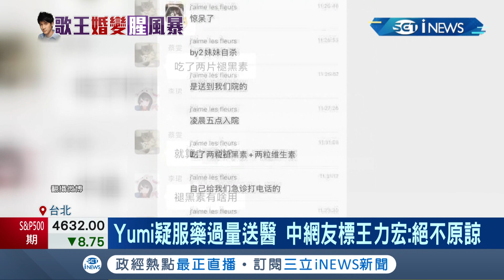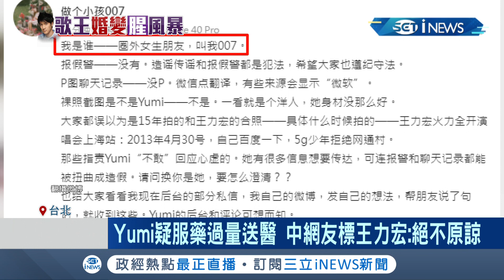Yumi疑承受不住壓力 服藥過量送醫掛急診 中網友標王力宏:如果真的出事"絕不原諒"│記者 曾佳萱 林敬庭│【台灣要聞】20211222│三立iNEWS